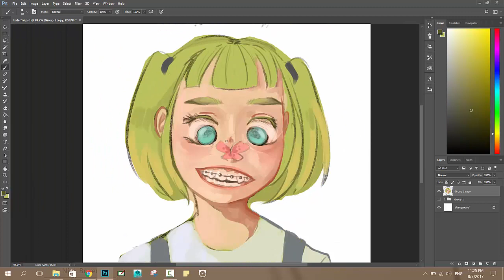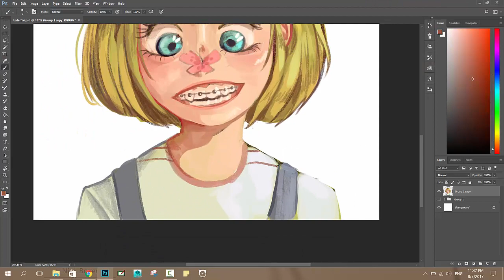"Baterflai" Timelapse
Programs used: Photoshop CC, Camtasia Studio & Recorder
Huion 680TF